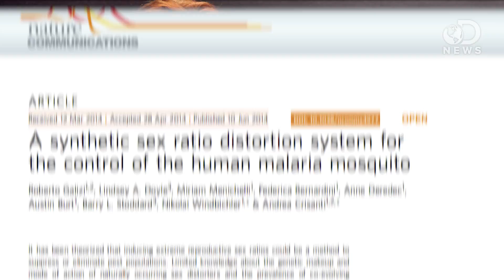A Crazy Way to End Malaria!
Malaria is one of the deadliest diseases on the planet, as it kills almost 630,000 people every year! Could killing off the female mosquitos in certain areas end malaria? Dr. Carin Bondar joins DNews today to discuss a new enzyme that could finally end this disease!

What do you think about Dr. Bondar?

A synthetic sex ratio distortion system for the control of the human malaria mosquito
"It has been theorized that inducing extreme reproductive sex ratios could be a method to suppress or eliminate pest populations."